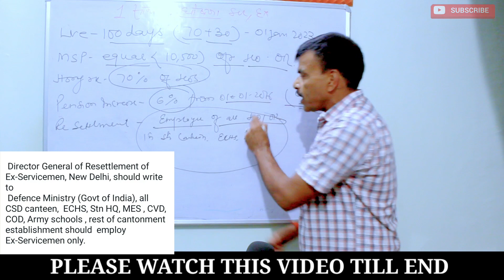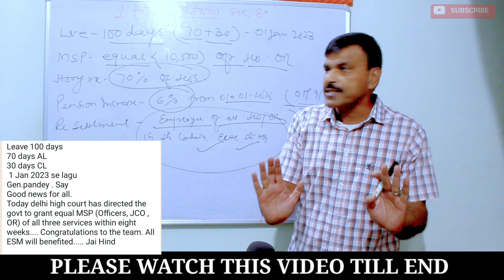जवानों को 100 दिन छुट्टी, MSP - 10500, पेंशन में बढ़ोतरी पांच बड़ी खबरों का खुलासा!!sainikjeevan